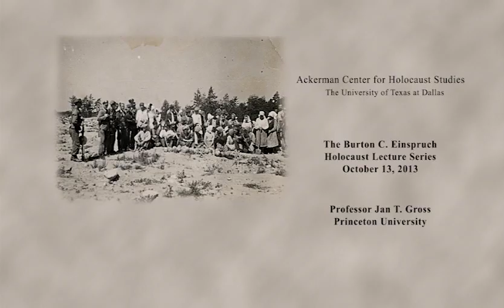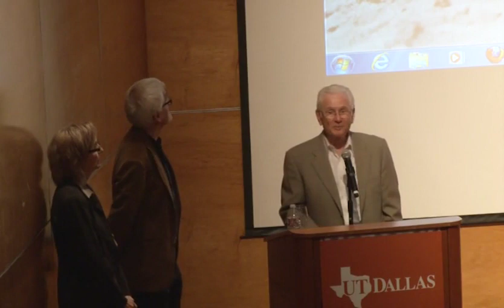Holocaust Lecture Series Oct 13th 2013 Professor Jan T Gross